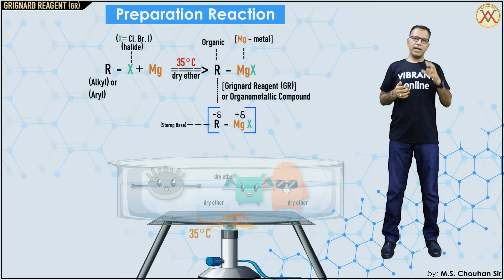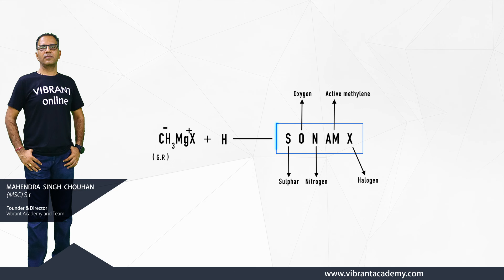Grignard Reagent || by MS CHOUHAN || Animation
A Grignard reagent is an organomagnesium halide having a formula of RMgX, where X is a halogen (-Cl, -Br, or -I), and R is an alkyl or aryl (based on a benzene ring) group. To initiate a Grignard Reaction, a Grignard reagent is added to a ketone or aldehyde, to form a tertiary or secondary alcohol.

A Grignard reagent or Grignard Compound is a chemical compound with the generic formula R−Mg−X, where X is a halogen and R is an organic group, normally an alkyl or aryl. Two typical examples are methylmagnesium chloride Cl−Mg−CH 3 and phenylmagnesium bromide −Mg−Br.

One such example is the Grignard reagent, represented as R—Mg—X, which can be prepared from haloalkanes as well as from aryl halides. The oxygen atom of diethyl ether (or THF) forms a complex with the magnesium atom of the Grignard reagent. These reagents in ether solution are very usefUl in organic synthesis.

Grignard reactions are one of the most important reaction classes in organic chemistry. Grignard reactions are useful for forming carbon-carbon bonds. Grignard reactions form alcohols from ketones and aldehydes, as well as react with other chemicals to form a myriad of useful compounds.